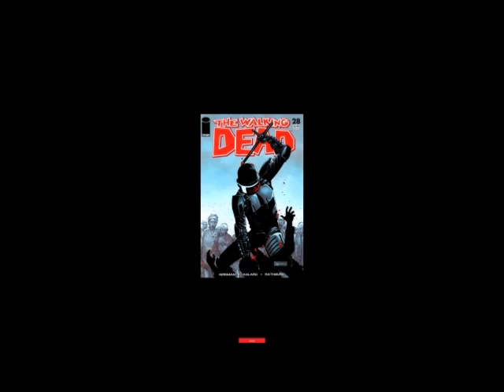The Walking Dead #28 Audiobook